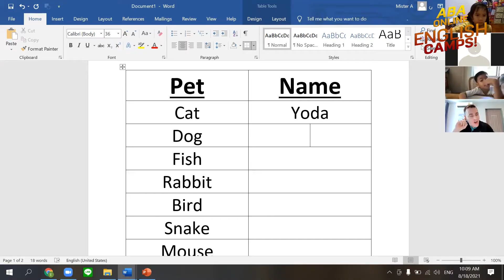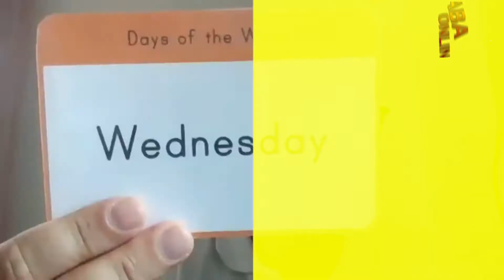ABA Online English Camps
ลุงแอนดรูว์ บิ๊กส์ เชิญชวนน้องๆและทุกๆท่านมาเสริมสร้างความมั่นใจในการสื่อสารภาษาอังกฤษกับชาวต่างชาติ รวมถึงฝึกความคิดสร้างสรรค์ และการทำงานร่วมกันเป็นทีม กับแคมป์ภาษาอังกฤษแบบออนไลน์ สำหรับโรงเรียน บริษัท และองค์กร พร้อมใบประกาศไปรษณียบัตรรับรองโดยกระทรวงศึกษาธิการ ✨ สนใจโทร